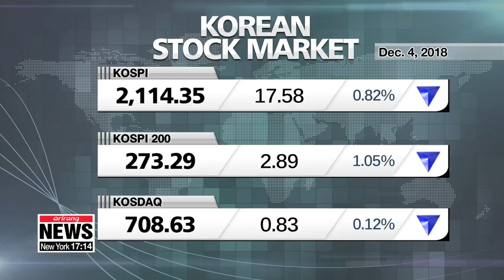Market wrap up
화요일 증시

Taking a more indepth look at your markets.
As Aram mentioned,... U.S. stocks nosedived on Tuesday over trade tensions between the U.S. and China.
Pulling up the figures for you.
The Dow Jones Industrial Average shed three-point-one percent, or almost 800 points, to 25,027.
The S&P 500 fell three-and-a-quarter percent to 2,700.
The Nasdaq tumbled three-point-eight percent to 7,158.
South Korean stocks ended lower on Tuesday as investors offloaded large-cap stocks.
The benchmark KOSPI fell 17-and-a-half points, or zero-point-eight percent, to 2,114.
The tech-heavy KOSDAQ edged down around zero-point-one percent to 708.